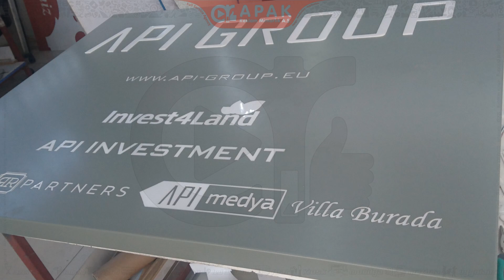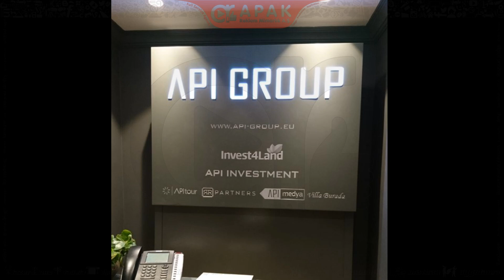Api Group banko tabelası kapı isimlik (Işıklı tabela) Signboard and Door Sign (Signage door Plexi)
API INVESTMENT  Plexi Signage (Api Group) banko tabelası ve kapı isimlik Işıklı tabela- Signboard and Door Sign (Signage door Plexi)

Apak Reklam vakıf gyo kule vinç alüminyum ters tava ön yüz pleksili kutu harf tabela - Tabelacılar
Apak Reklam mobil cafe aracı vancoff coffee truck - mobile cafe tool vancoff coffee truck vehicle ad